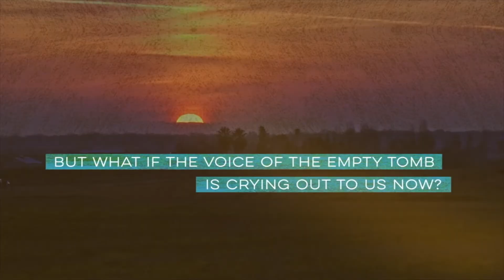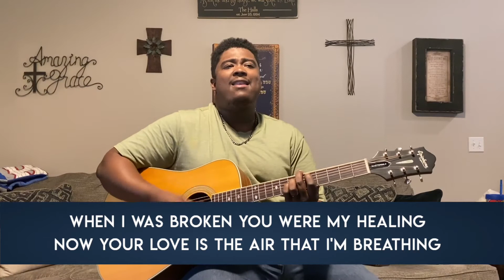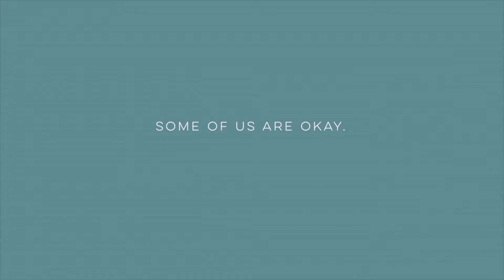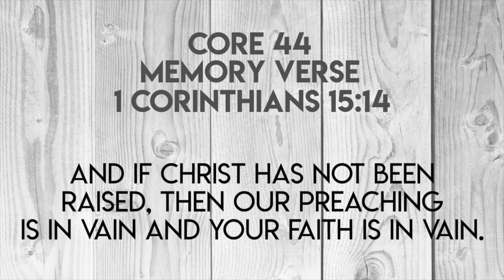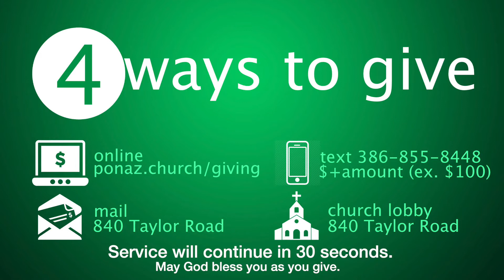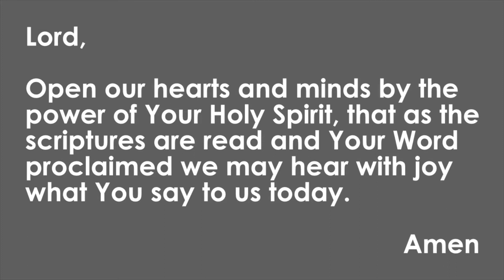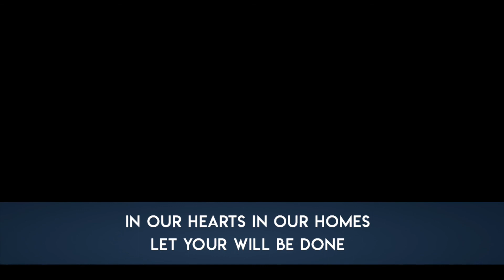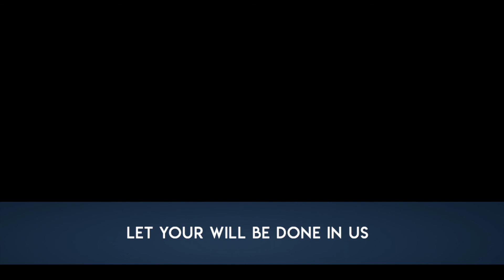2020.04.12 EASTER SERVICE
Today we celebrate that Jesus is victor over sin and death! Thanks for joining us today. We pray you experience the grace and the peace that is only found in Him.

We continue our Core 52 focus, memorizing Bible verses each week that go along with a core value found in Scripture. Today's message is from week 4 of the sermon series titled The Jesus Story, focusing on Core 44, the RESURRECTION.

Join us on this journey. It's not too late. Simply purchase the Core 52 book (by Mark Moore) and join us each week as we learn a new core value and memory verse.

Lessons and memory verses for the Jesus Story series can be found

Thank you for your generous support of Port Orange Church of the Nazarene. To help us continue ministering to our community and our world, donations can be received the following ways:

Port Orange Church of the Nazarene.
Hope For All!